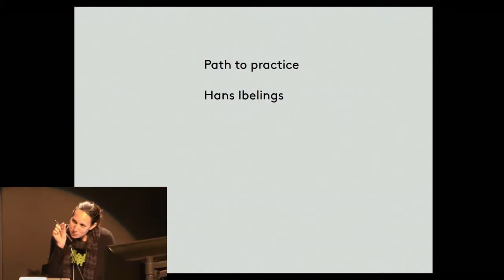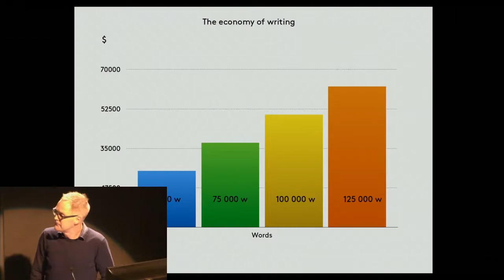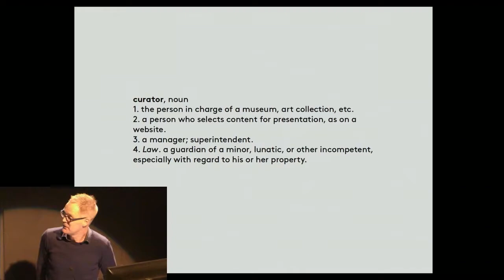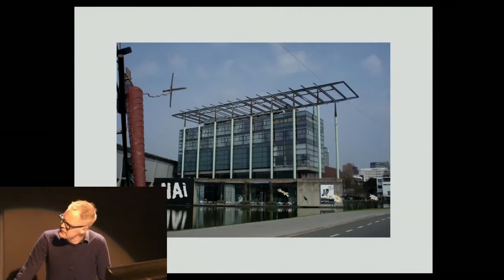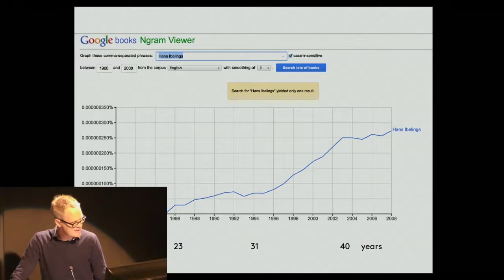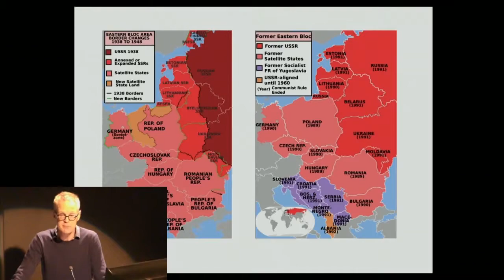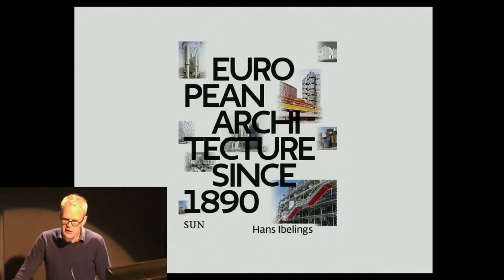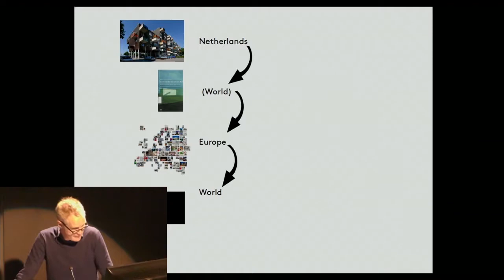Hans Ibelings, Architecture Critic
I am not trained as an architect but the career path I have followed is one that is as easily accessible for an architect as for an architectural historian. The core of my work is writing, editing, publishing, lecturing and curating exhibitions. For me all these activities boil down to mediating and reflecting architecture. This business of mediation and reflection
architecture has evolved over the last years, both becoming easier and more difficult: there are more opportunities to profess this mediation in whatever form but it pays less. There are more voices but less authority. With the transformation of the media landscape the position of the architecture critic is changing as well.